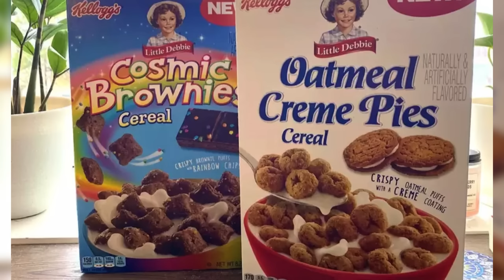Uncle Si Never Misses a Shot ... at Willie Robertson | Duck Call Room #166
Si is practicing the art of the backhanded compliment, and Willie is the perfect target. Speaking of taking shots, Buck Commander producer and keeper of secrets Jordan Summitt reveals what actually happened when Si missed a deer five times in a row. Jordan names his favorite Robertson, and the boys chime in with their picks. John-David is pumped about Little Debbie cereal. Martin and Si divulge their secrets to cooking eggs. And the boys give advice on new parenthood and asking for a raise — when the boss is your dad.

— Truebill is now Rocket Money. Save an average of $700 a year!

— Get FREE access to 350+ console games and perks, and turn your phone into the ultimate gaming device with Backbone!